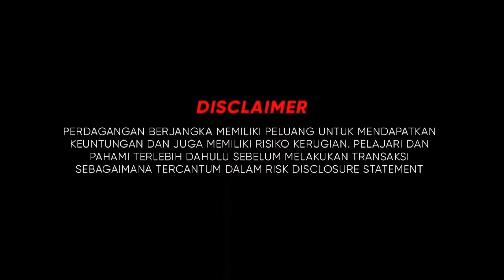SOLUSI AMAN FINANCIAL DI JAMAN SEKARANG